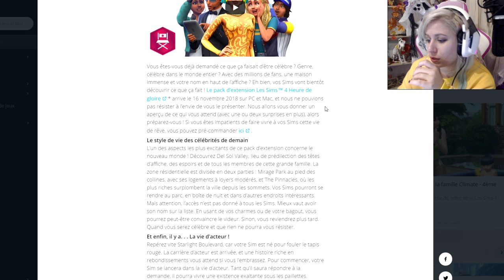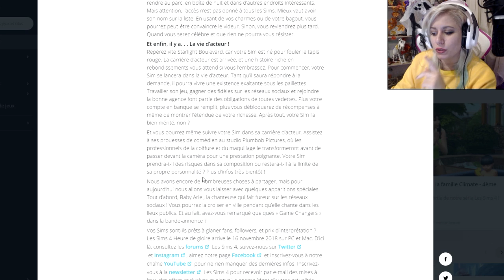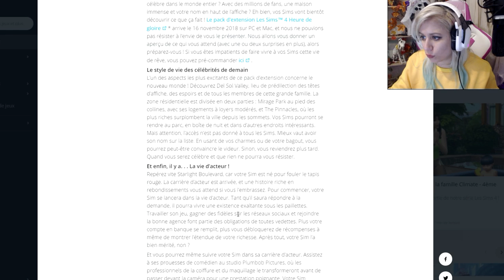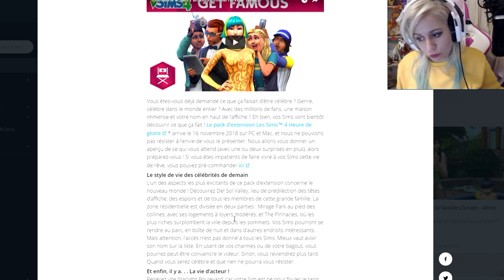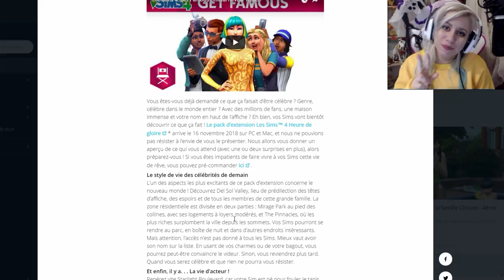LES SIMS 4 HEURE DE GLOIRE - Réaction à la bande annonce et analyse